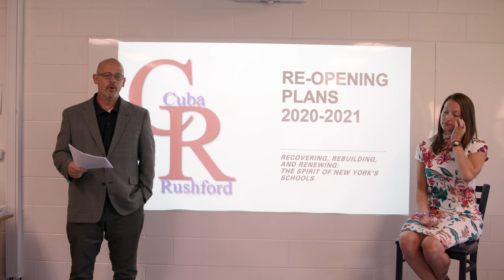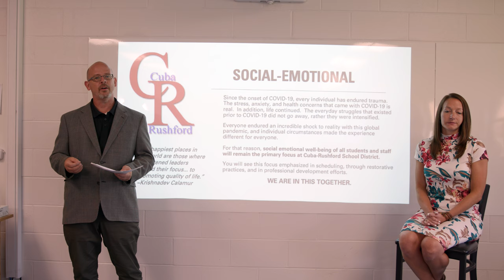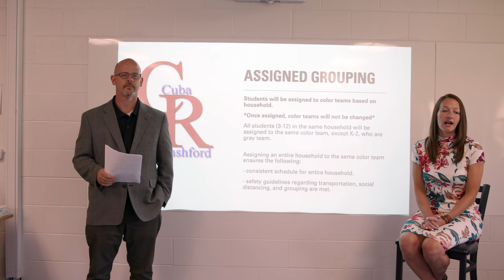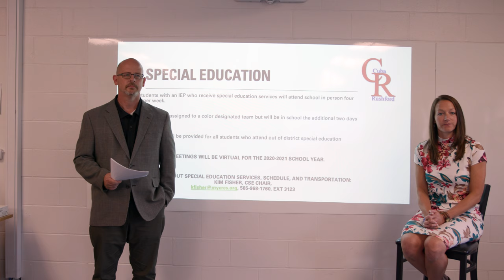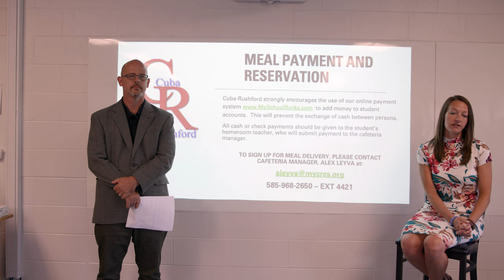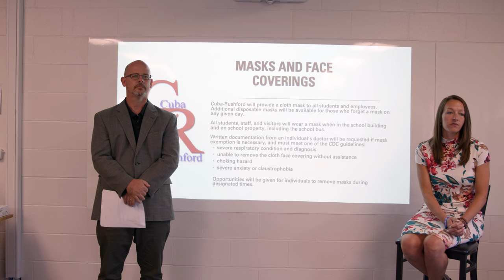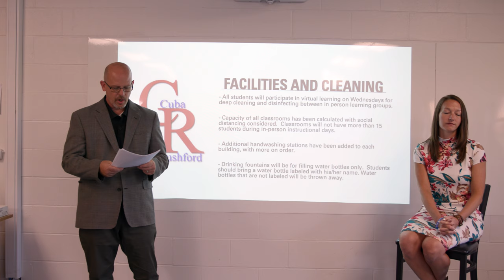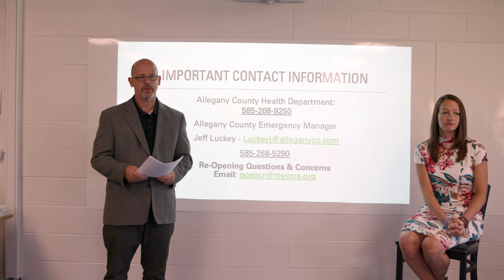Cuba-Rushford Central School Reopening Plan 20-21